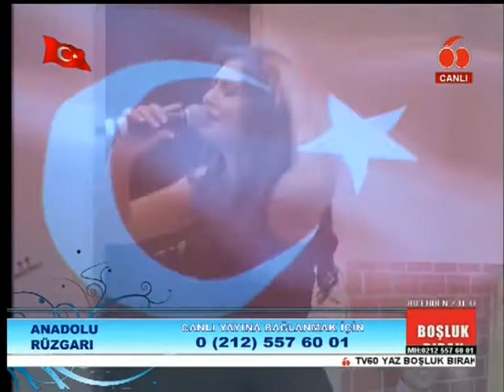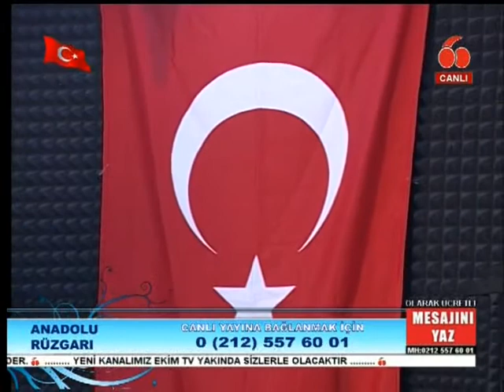KANAL 60 SUAT POLAT (ANADOLU RÜZGARI) 23.12.2016*4 ASLI ŞAHİN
DEMİRKIRAN ARSA OFİSÎ KATKILARIYLA HAZIRLAYIP VE SUNDUGUM ANADOLU RÜZGARI ESMEYE DEVAM EDİYOR SİZLERDE BU PROGRAMI CANLI İZLEMEK İSTİYORSANIZ KANAL 60 STÜDYOLARINA BEKLERİZ EFENDİM ADRES:CALIŞLAR SOKAK:TAKSİM 5/7 KULELİ YENİBOSNA KONUK SANATÇI ASLI ŞAHİN.